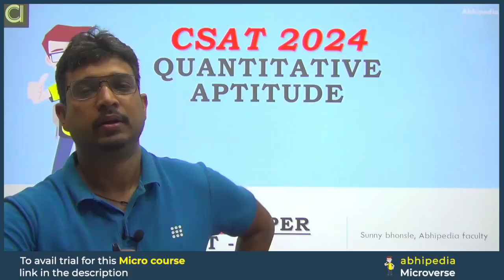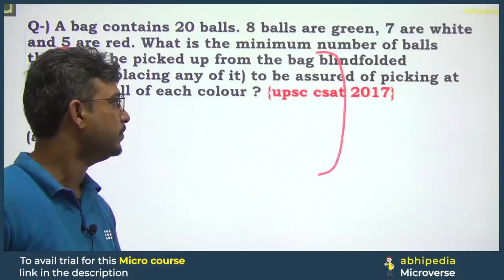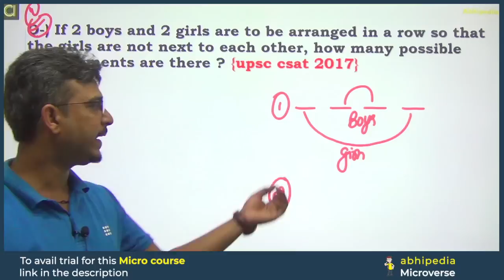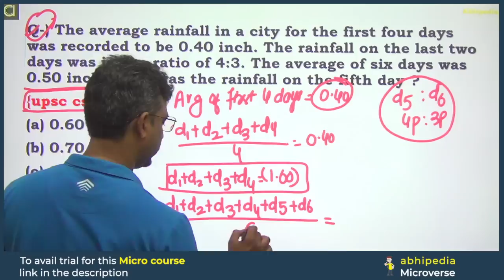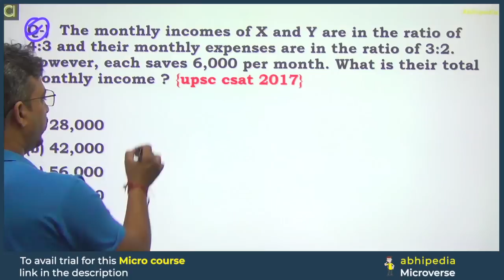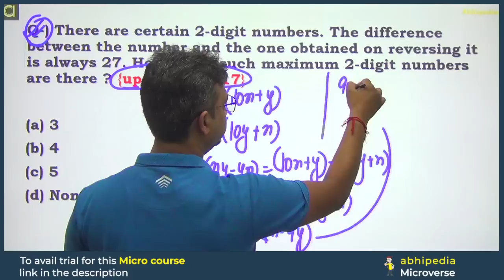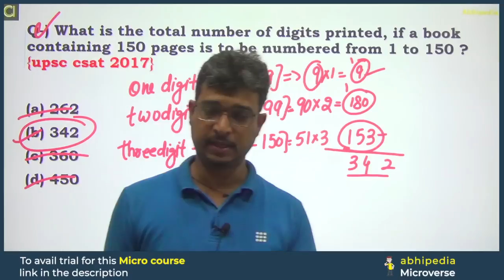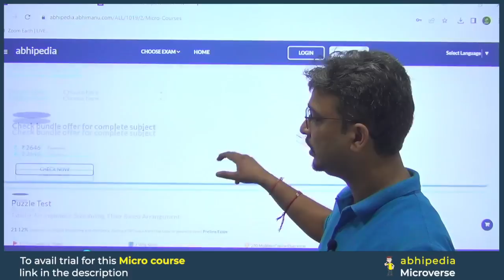UPSC CSAT Exam 2024 | Exam Discussion with Detailed Solution CSAT 2017 | Part 3 I abhimanu IAS